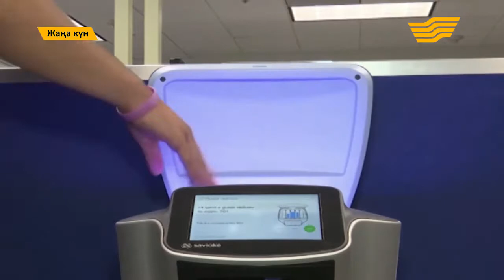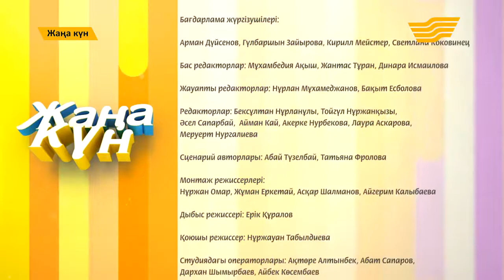"Жаңа күн". 12 сентября 2017 года. (Часть4).12.09.2017.